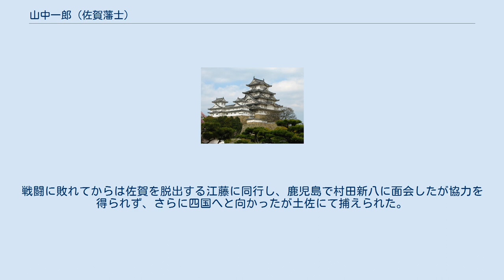山中一郎 (佐賀藩士)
山中 一郎（やまなか いちろう、嘉永元年（1848年） - 明治7年（1874年）4月13日）は、江戸時代後期（幕末）の佐賀藩士。
佐賀の乱の首謀者の一人。
 嘉永元年（1848年）、佐賀城下水ヶ江鷹匠小路に山中四三郎の長男として生まれる。
幼少時から秀才の誉れ高く、藩校弘道館では寮監となったほか、江藤新平や副島種臣にも学び、江藤の弟子の中では香月経五郎と並び藤門の双璧と呼ばれた。
また、慶應4年（1868年）には佐賀藩が長崎に設立した英学校致遠館に入学しており、有名なフルベッキ写真にも写っている。
戊辰戦争には参加しておらず、明治4年（1871年）には藩命によりドイツ・フランスに留学し政治・経済を学んだ。
明治6年（1873年）に帰国してから政府に提出した「海外視察御届」では高い評価を受けたが、その年に発生した明治六年政変により江藤新平が職を辞したためこれに同行し佐賀に戻った。
 佐賀の乱では長崎で武器の調達にあたったほか、斥候掛長として敵情を偵察したりなどした。
戦闘に敗れてからは佐賀を脱出する江藤に同行し、鹿児島で村田新八に面会したが協力を得られず、さらに四国へと向かったが土佐にて捕えられた。
乱後の裁判にて斬首。
享年27。
辞世は「苦学多年業未成 一朝謀敗死元軽 二十五年如一夢 誰使後人継我誠」。